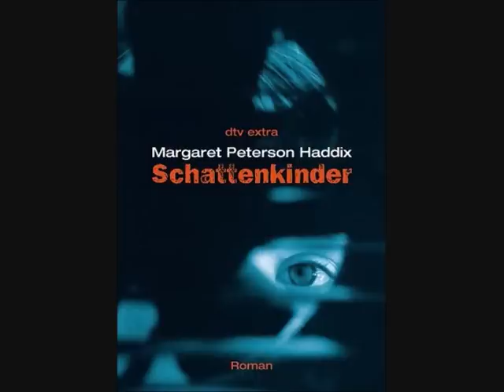Schattenkinder Part 13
Schattenkinder Band 1 ▬ Social Media ▬▬▬▬▬▬▬▬▬▬▬▬▬▬▬